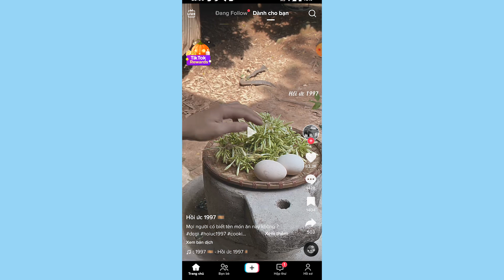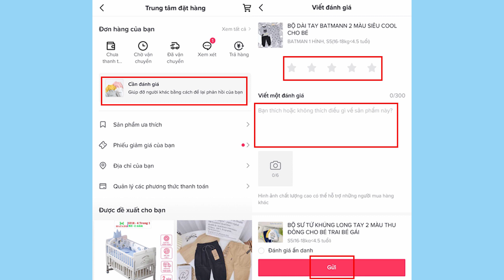Cách đánh giá sản phẩm trên TikTok Shop đơn giản, hiệu quả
Bạn muốn gửi đánh giá khi mua một sản phẩm trên TikTok nhưng chưa biết cách. Hãy tham khảo cách đánh giá sản phẩm trên TikTok Shop mà Tech21.vn chia sẻ trong video này nhé!

Cách đánh giá sản phẩm trên TikTok
Cách xóa đánh giá trên TikTok Shop,
Cách sửa đánh giá trên TikTok Shop,
Seller TikTok,
Đánh giá TikTok,